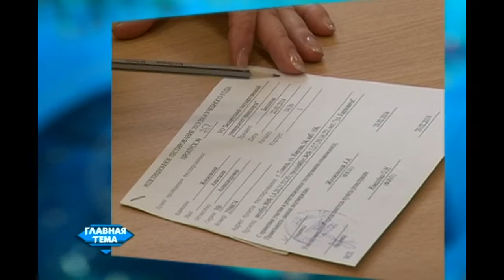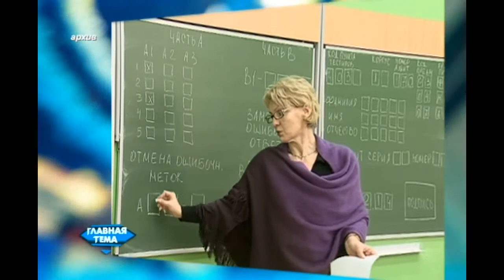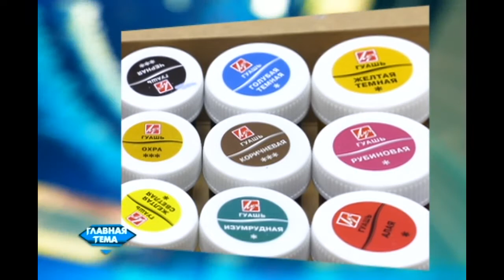Ток-шоу«Главная тема»28.05.2018 Областное родительское собрание в телеэфире.Вступительная гонка-2018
Областное родительское собрание в телеэфире – это совместный проект управления образования облисполкома и телерадиокомпании «Гомель», который стартовал в 2016 году. Вот и сегодня в студии на Пушкина, 8 по доброй традиции мы собрали представителей родительских комитетов всех без исключения районов Гомельщины.

Итак, гости программы:
1) начальник управления образования Гомельского облисполкома Сергей ПОРОШИН

2) начальник регионального центра тестирования и профессиональной ориентации учащейся молодежи Владимир ГЛАЗУНОВ

3) семейный психолог, наш постоянный эксперт Евгения БАШКИНЦЕВА

4) учитель гимназии №51 Гомеля, тренер областной команды по математике Александр СТРУК